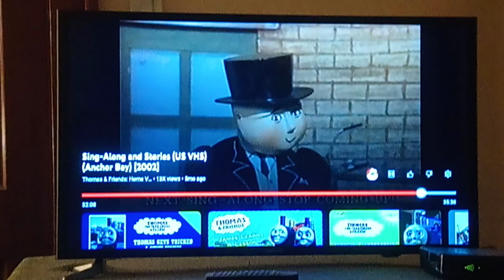(Last Day of 2022 Retake) Really Useful Engine (Sing Along) Version With Lyrics 🎶 🎶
From Thomas The Tank Engine & Friends (AKA Thomas & Friends) Originally From Sing Along Songs & Stories.